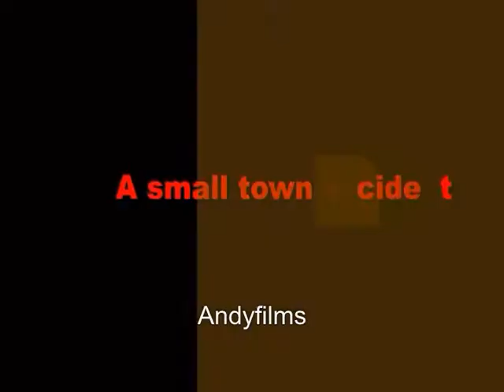IED trailer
Just the trailer for IED.
By the way, this has already come out. I just decided to upload it now.